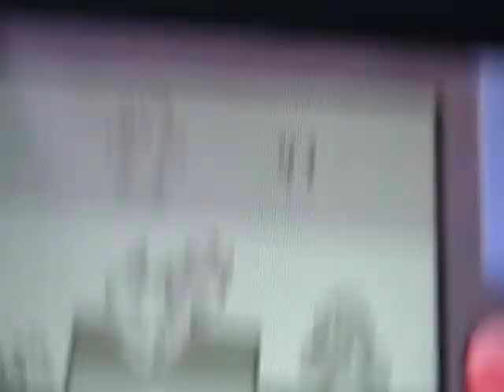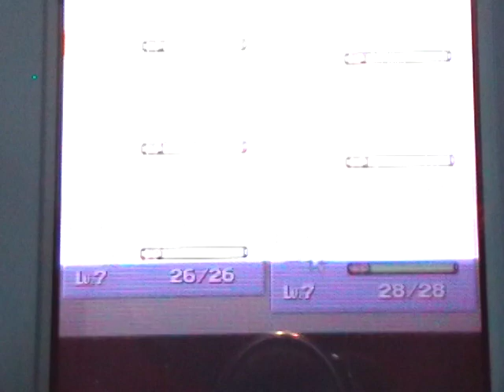EPIC SHINY MACHOP!!! Live Shiny Patch!!! Pokemon Pearl!!!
OMG GUYS! This is one of the best shiny I got this month!! ( you will see why) I guest the nature again for the second time... And I got it right again!!! =D=D=D This is the last shiny for "PokeRadar Friday" And a great way to end it off!! I will start again next Fri. To Chain again! And good luck with all your hunts! =D